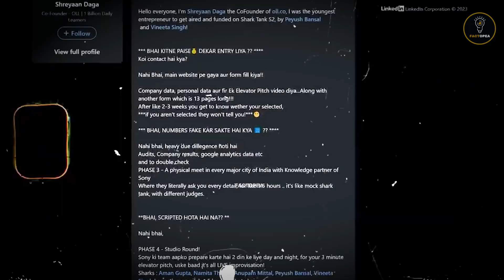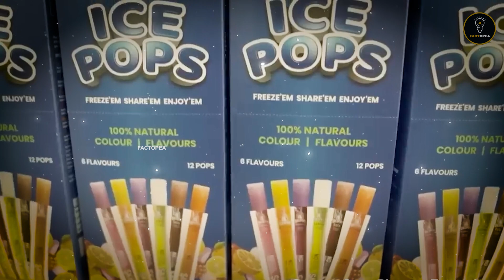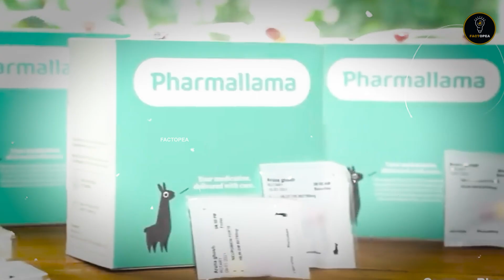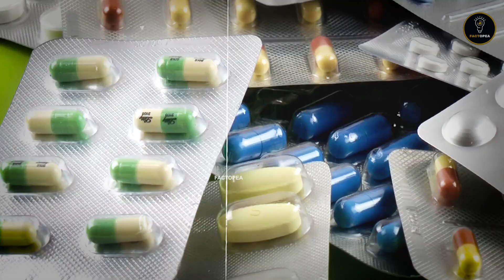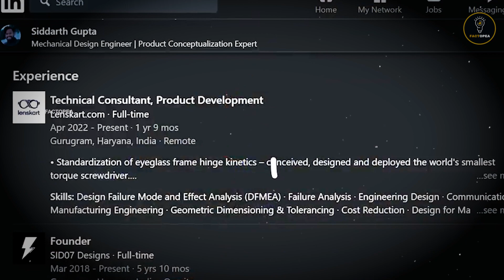Shark Tank India Brands: Then vs Now || Shark Tank के ये मशहूर Startups आज किस हालत में हैं ?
Discover the astonishing evolution of Shark Tank India Startups in this exclusive video! From facing challenges to reaching the pinnacle of success, witness the incredible transformation. 🚀✨

00:00 Intro
01:13 Online Live Learning (OLL)
02:38 Skippi Ice Pops
03:32 Revamp Moto
04:25 Pharmallama
05:45 SID07 Designs
07:03 Hammer Lifestyle

Shark Tank India Revealed: Unbelievable Entrepreneur Stories!
Welcome to the fascinating world of Shark Tank India! In this exclusive video, we unravel the most incredible entrepreneur stories featured on the show. From groundbreaking ideas to jaw-dropping deals, join us on a journey through the highs and lows of the business ocean. 🚀

Explore the behind-the-scenes drama, learn the secrets to winning deals, and witness the triumphs that define Shark Tank India. If you're passionate about entrepreneurship and crave inspiration, this video is a must-watch! 🌟